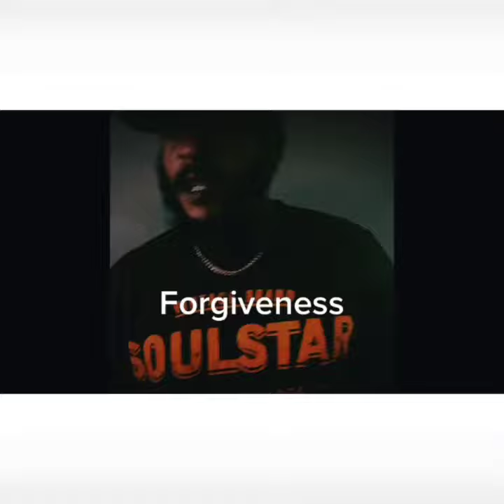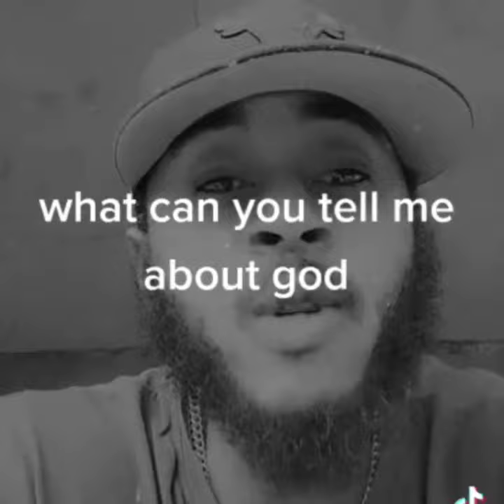Forgiveness, what can you tell me about god